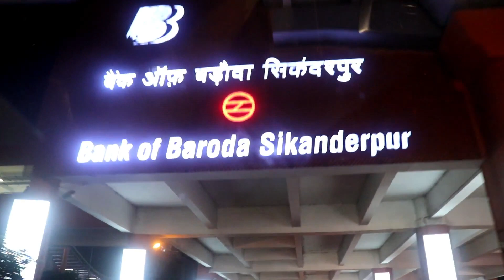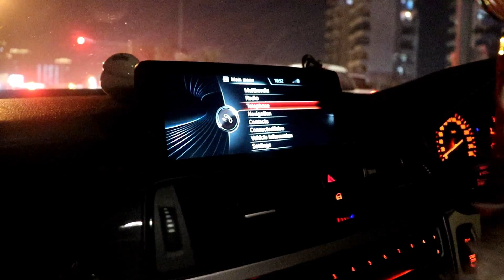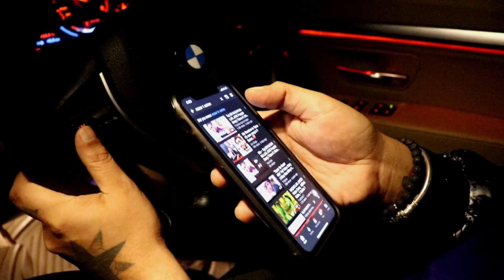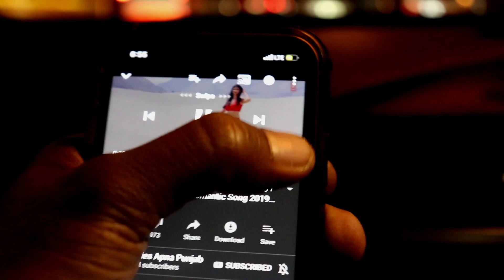BMW GT M Sports Owner Ship Review 🔥 | BMW Modification | Nazar Song | Techno Khan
•Techno Khan Store
•Shop No. 30, DDA Market, Near Gokulpuri Metro  Station, Gokalpuri, Delhi, 110094